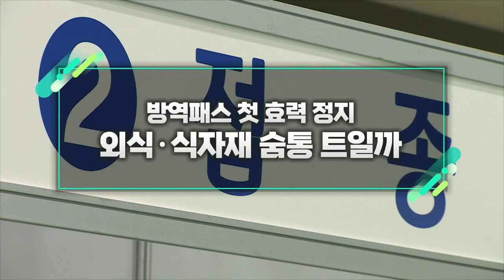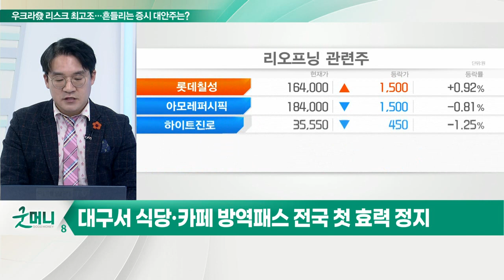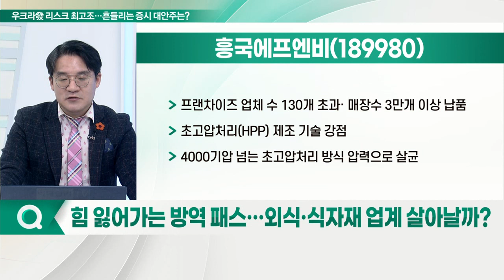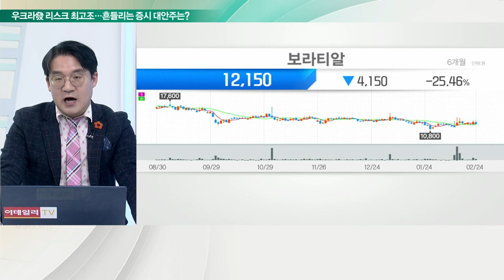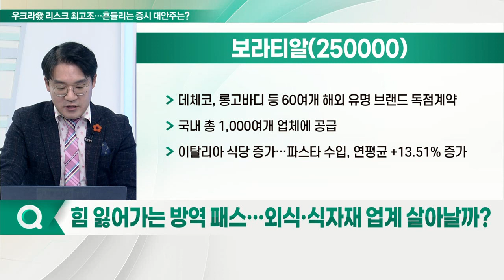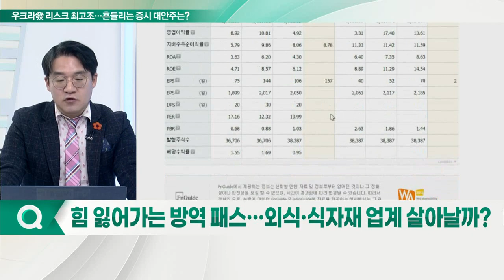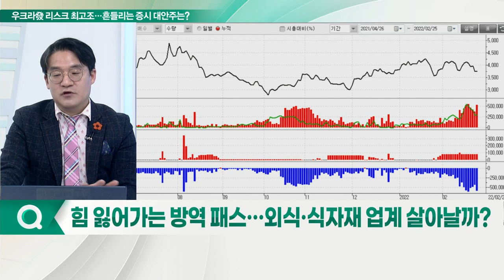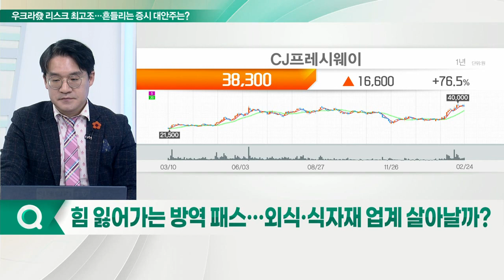CJ프레시웨이, 흥국에프엔비, 보라티알... 방역패스 첫 효력 정지... 외식·식자재 숨통 트일까_신소장의 시그널 (20220225)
# 대구서 식당·카페 방역패스 전국 첫 효력 정지
- 대구지법 “60살 미만 식당·카페 방역패스 제외”
- 판결 선고일부터 30일이 되는 날까지 중단 결정
- "60살 미만 미접종자에 관한 방역패스 적용은 합리적 근거가 있는 제한이라고 보기 어렵다"

Q. 힘 잃어가는 방역패스… 외식·식자재 업계 살아날까?

- 외식경기 회복, 물가 상승, 재택근무 축소 효과
- 매출 비중 가장 큰 식자재 부문
: 식자재 유통·프레시원·도매 및 원료 유통 분야로 분류
- RS사업, 프랜차이즈, 일반 자영업자에게 식자재 유통

- 착즙주스, 커피 등 음료류 생산·유통
- ODM 방식 B2B 중심 사업
- 주요 판매처 스타벅스, 이디야, 파리바게트 등
- 생과일주스, 에이드 음료 등 240종 넘는 제품 공급
- 프랜차이즈 업체 수 130개 초과· 매장수 3만 개 이상 납품
- 초고압처리(HPP) 제조 기술 강점
- 4000기압 넘는 초고압처리 방식 압력으로 살균

보라티알(250000)
- 데체코, 롱고바디 등 60여 개 해외 유명 브랜드 독점계약
- 국내 총 1,000여 개 업체에 공급
- 이탈리아 식당 증가… 파스타 수입, 연평균 +13.51% 증가